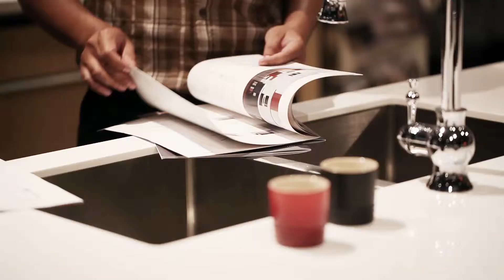The Launching of MODENA Experience Center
Berlokasi di kawasan Kuningan, Jakarta, MODENA Experience Center secara resmi diluncurkan, dengan mengundang rekan-rekan Dealer terbaik MODENA dari seluruh Indonesia. Lihat sekilas serunya acara The Launching of MODENA Experience di video ini.